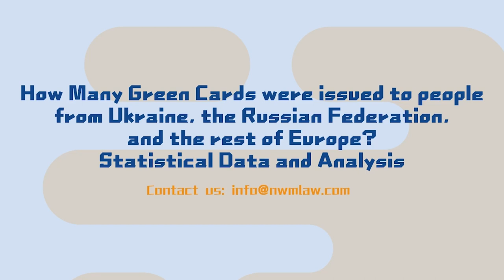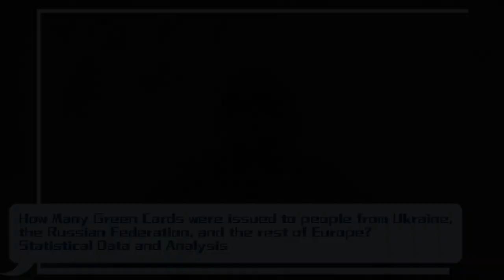How Many Green Cards were issued to people from Ukraine, Russian Federation, the rest of Europe?